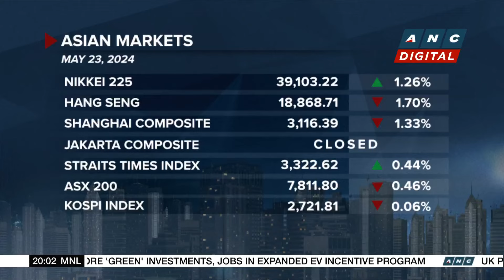Nvidia shares rise after blowout earnings report | ANC